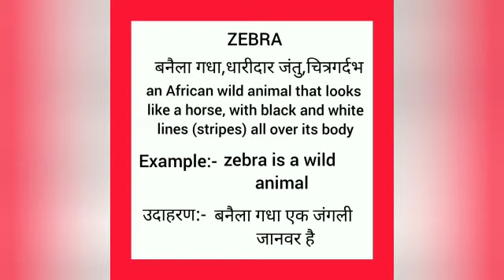Zebra meaning in hindi || zebra ka matlab kya hota hai || word meaning english to hindi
zebra meaning in hindi
zebra ka matlab kya hota hai
english to hindi
word meaning
what zebra
zebra का हिंदी अर्थ